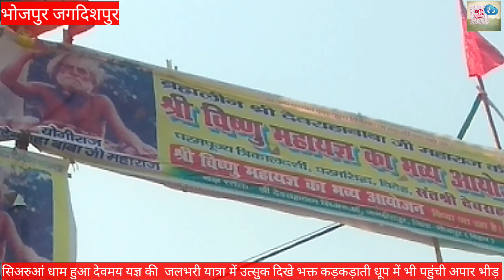25 June 2022